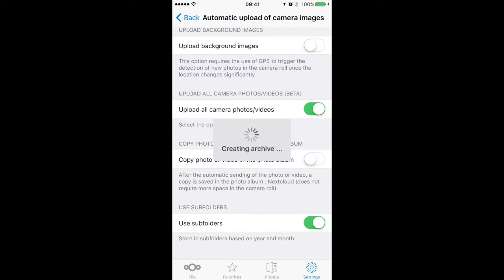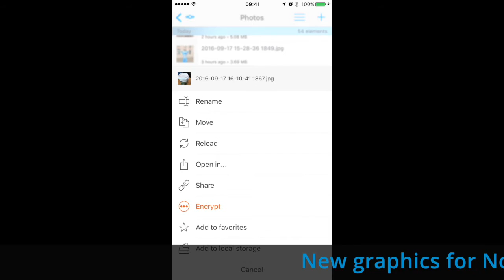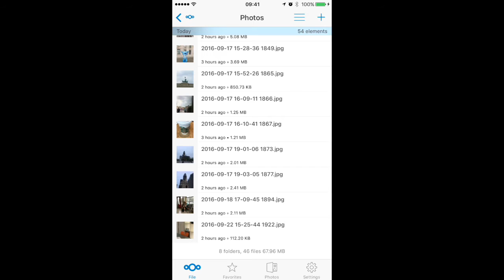Nextcloud iOS 2.13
Version 2.13 of the Nextcloud iOS app brings improved uploading, faster syncing, better security, UI improvements and more!